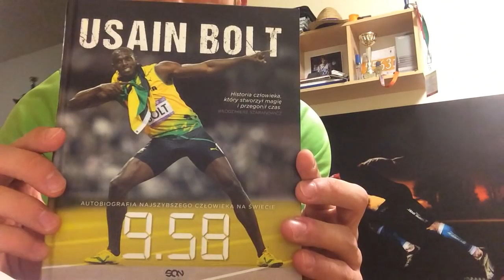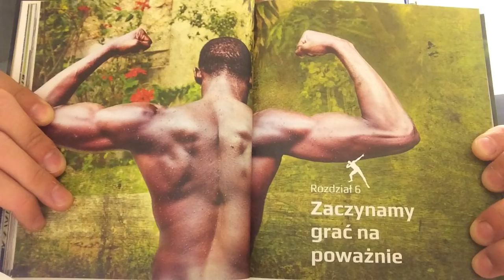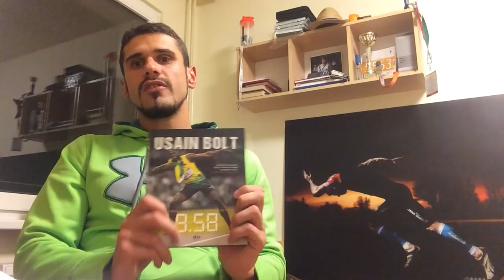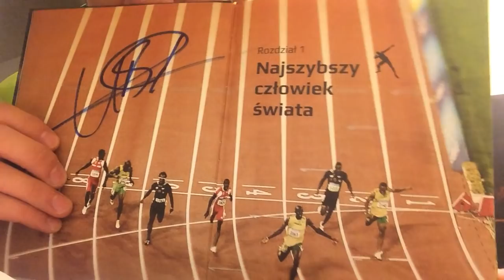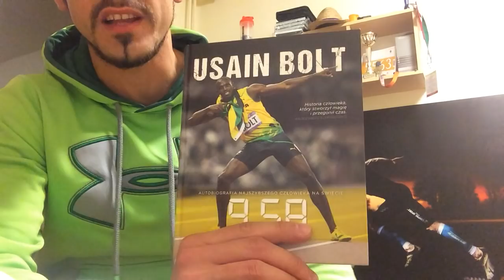Usain Bolt. Mit potrzebuje wyjaśnienia. Autobiografia "9,58"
W tym materiale filmowym podjęliśmy się recenzji książki "9,58" należącej do wydawnictwa SQN. Przy okazji odsłoniliśmy kilka tajemnic.